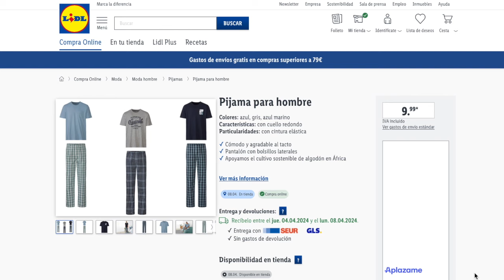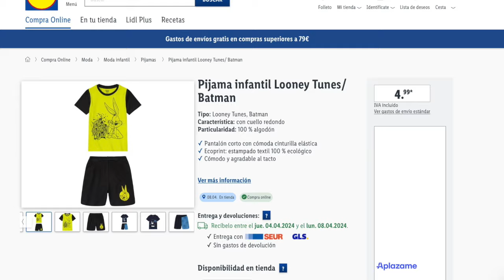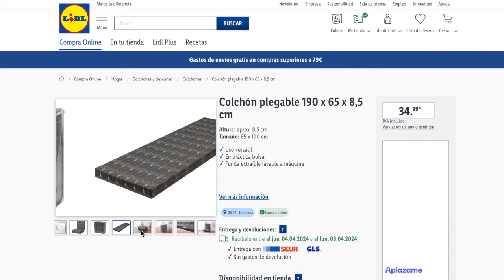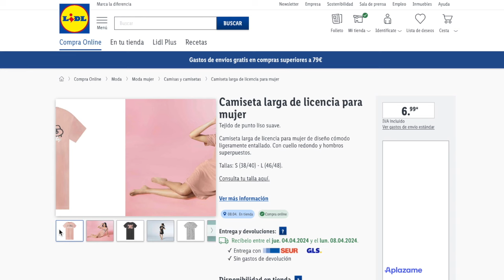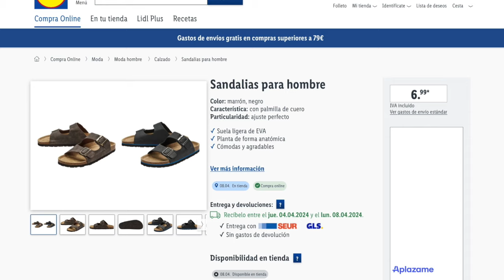🔥LIDL BAZAR LUNES 08/04 | OFERTAS PRÓXIMAS🔥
Próximas Ofertas de los supermercados Lidl para el Lunes 8 de Abril. Para este día tendrás 2 secciones bazar, como es la sección de jardín con algún artículo de la marca Parkside®. No olvides ver el catálogo de la tienda donde vayas ese día y descargar la aplicación del Lidl Plus.

📝  www. msguely.info

00:00 Introducción
00:22 Bazar
04:42 Despedida